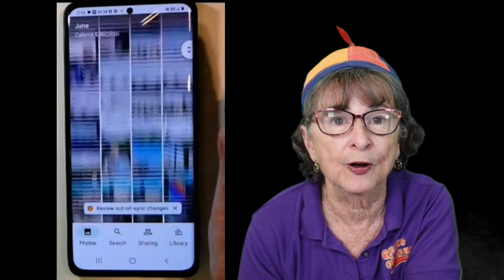Meet the Geeks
Chris and Jim are Geeks On Tour!
We teach how to use technology with a focus on travelers. Google Photos is a specialty.

Signup for our FREE Newsletter at GeeksOnTour.com/news

Chris Guld is currently a Diamond Level Google Photos Product Expert.
Buy Learn Google Photos on Amazon!